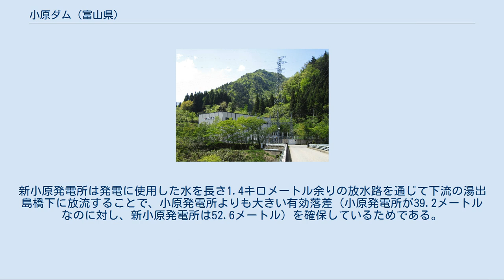小原ダム (富山県)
小原ダム（おはらダム）は、富山県南砺市、一級河川・庄川水系庄川に建設されたダム。
高さ52メートルの重力式コンクリートダムで、関西電力の発電用ダムである。
同社の水力発電所・小原発電所・新小原発電所に送水し、合計最大9万700キロワットの電力を発生する。
 1930年（昭和5年）、岐阜県から富山県へと流れる庄川で建設が進められてきた小牧発電所および祖山発電所が運転を開始した。
いずれも大規模なダムを伴う水力発電所であり、前者は庄川水力電気、後者は昭和電力の所有するものであった。
1939年（昭和14年）、電気事業の国家管理化を進める日本政府によって日本発送電が設立されると、小牧発電所や祖山発電所を含む多くの庄川水系の水力発電所は日本発送電に引き継がれた。
同年、日本発送電は小原発電所の建設に着手。
祖山ダムの上流に小原ダムを建設し、ダム直下右岸の小原発電所で最大4万5,000キロワット（現在は4万5,700キロワット）の電力を発生するものである。
小原発電所は1942年（昭和17年）に運転を開始した。
その後、日本発送電は小原ダムの上流において成出ダム・成出発電所の建設に着手するものの、完成を待たずして日本発送電は1951年（昭和26年）に分割・民営化。
小原発電所始めとする庄川の水力発電所は関西電力に継承され、同社の手によって成出ダムのほか、上流の椿原ダム・鳩谷ダムが1950年代中に完成している。
 1961年（昭和36年）、電源開発によって建設されてきた御母衣ダム・御母衣発電所が完成。
関西電力は1967年（昭和42年）、祖山ダムに新祖山発電所を増設したのに続き、成出ダムや椿原ダムにおいてもそれぞれ新成出発電所・新椿原発電所を増設した。
小原ダムと成出ダムとの間には新たに赤尾ダムを建設し、赤尾発電所を1978年（昭和53年）に運転開始。
小原ダムにおいても新小原発電所（4万5,000キロワット）の増設が進められ、1980年（昭和55年）に運転を開始した。
 東海北陸自動車道・五箇山インターチェンジから国道156号を北上。
合掌造りの家々が建ち並ぶ世界遺産・五箇山の集落を過ぎると、小原ダムに至る。
ダムのすぐ下流に架かる橋の上から、ダムを真正面に望むことができる。
ダム右岸にある建物が小原発電所で、内部に立軸フランシス水車発電機が3台設置されている。
その橋のたもとには新小原発電所があり、内部に立軸フランシス水車発電機が1台設置されている。
出力はほぼ同等な小原・新小原発電所であるが、使用水量は小原発電所が140立方メートル毎秒であるのに対し、新小原発電所では100立方メートルで済んでしまう。
新小原発電所は発電に使用した水を長さ1.4キロメートル余りの放水路を通じて下流の湯出島橋下に放流することで、小原発電所よりも大きい有効落差（小原発電所が39.2メートルなのに対し、新小原発電所は52.6メートル）を確保しているためである。